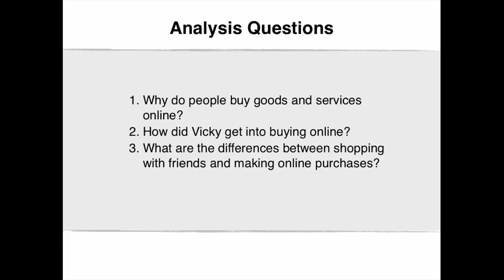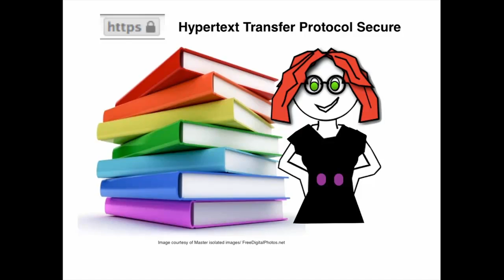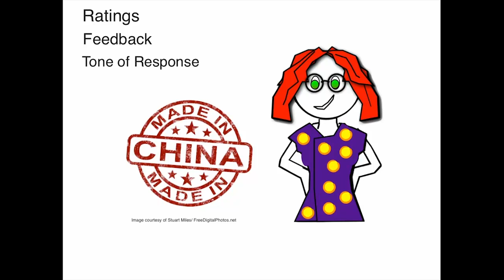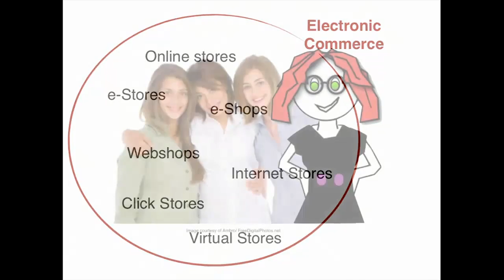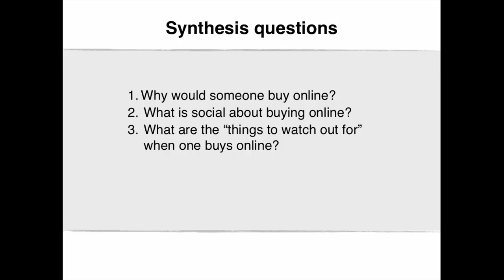6.1 Buying Socially Online